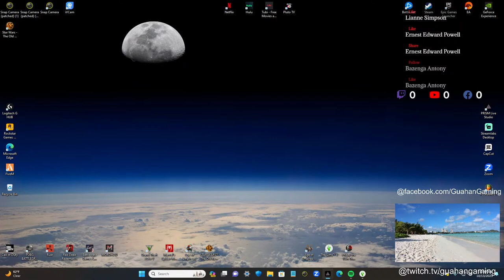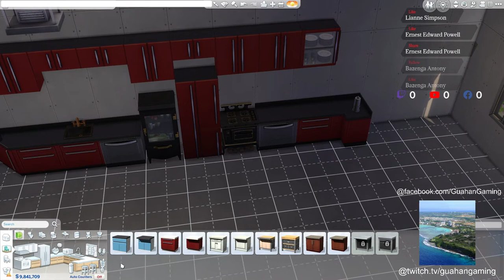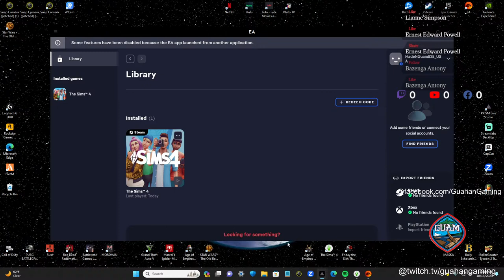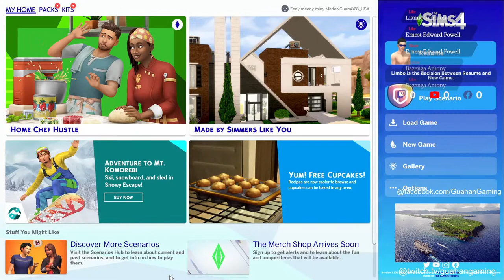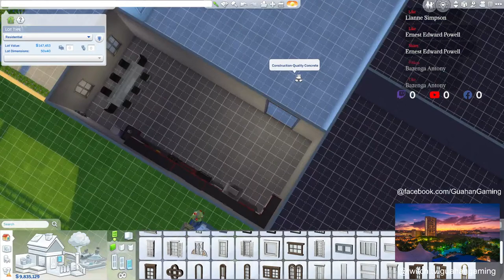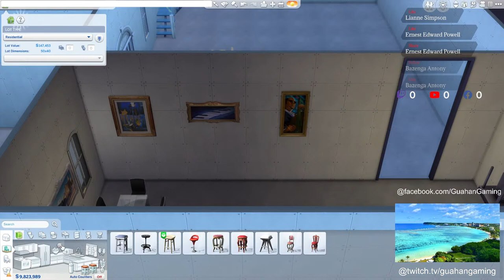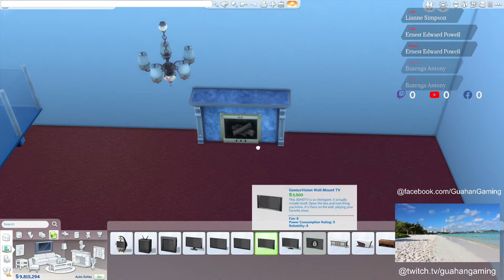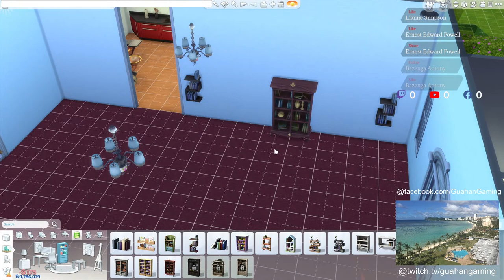GUAHANGAMING's Live broadcast